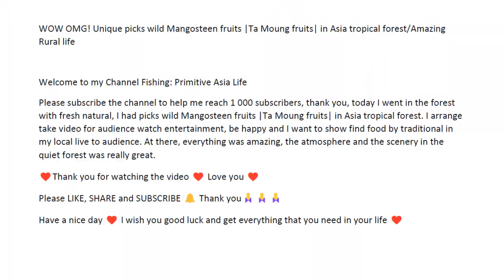WOW OMG! Unique picks wild Mangosteen fruits |Ta Moong fruit| in Asia tropical forest/Amazing Rural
Please subscribe the channel to help me reach 1 000 subscribers, thank you, today I went in the forest with fresh natural, I had picks wild Mangosteen fruits |Ta Moong fruits| in Asia tropical forest. I arrange take video for audience watch entertainment, be happy and I want to show find food by traditional in my local live to audience. At there, everything was amazing, the atmosphere and the scenery in the quiet forest was really great.